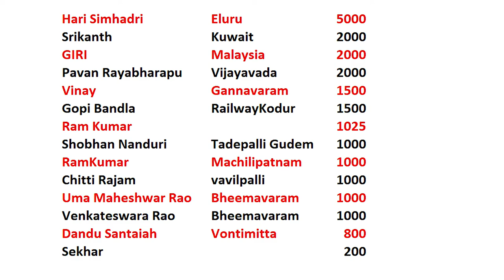జనబాట లో చిరు సాయం చేసిన PANDITI MALHOTRA And Team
Genesis of Janasena Party :

On 10 March 2014, Party founder Mr.Pawan Kalyan submitted an application for registering the party name. Janasena Party was formally announced by Mr.Pawan Kalyan on 14 March at Hyderabad. Janasena means People’s Army in Telugu.

The party has been approved by Indian Election Commission on 11 December 2014 and will contest elections in the states of Andhra Pradesh and Telangana for the upcoming 2019 elections.

For 2014 elections Janasena Party lead by Mr.Pawan Kalyan campaigned for the United front of Telugu Desam Party & BJP and succeeded in his campaigning by drawing huge attention from the crowds all over the state.

Mr.Pawan Kalyan’s efforts eventually led to the victories of the respective parties in Andhra Pradesh state and thus for the establishment of Government in Andhra Pradesh.

Significance of emblem :
Janasena Party Emblem is a combination of forces that define our nation's life and struggle.

The white background:
The white background on which it stands signifies the peace and stability of several thousands of years of Indian civilisation and culture.

The colour Red:
The Emblem itself is in the colour red, which signifies revolution. A deep and true change from within ; the story of that change is told on the background of our glorious nation.

The six-pointed Star:
The star in the Emblem is a six pointed star that signifies the ideals of our party. The white in the star signifies self-luminosity unto the righteous path.

The dot in the centre:
The dot in the centre represents the soul of every being.The true reality and ultimate truth. The soul at the centre is also at the heart of everything we do as individuals and as a nation.

The black lining:
The black lining on the emblem symbolises the balance between revolutionary zeal and its opposing forces to avoid one-sidedness and discordance.